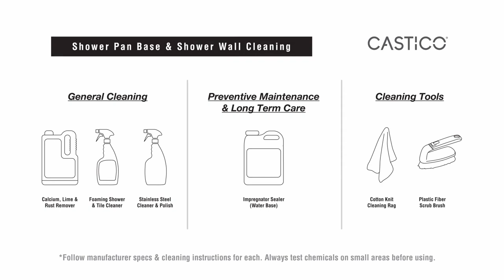CASTICO - Shower Pan Base & Shower Wall - Cleaning & Maintenance Video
Shower solution for shower renovations or new constructions. Install in 1 day starting with a clean & leveled shower area.

0:00 CASTICO - Shower Pan Base & Shower Wall - Cleaning & Maintenance
0:10 Before Cleaning
0:16 Tools Required
0:37 Calcium, Lime & Rust Cleaning
1:09 Soap Residue & Everyday Stains
1:38 Stainless Steel Drain Plate Cleaning
2:03 Preventative Maintenance & Long Term Care